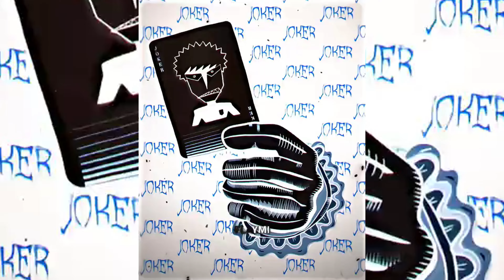Blue Lock Manga Edit Tiktok Compilation #83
Blue Lock Manga Edit Tiktok Compilation

! I dont claim this music and the Edits !